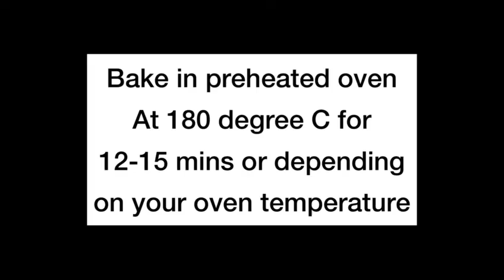Eggless Atta Biscuits Recipe | how to make whole wheat cookies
TODAY'S RECIPE IS | Eggless Atta Biscuits Recipe | how to make whole wheat cookies